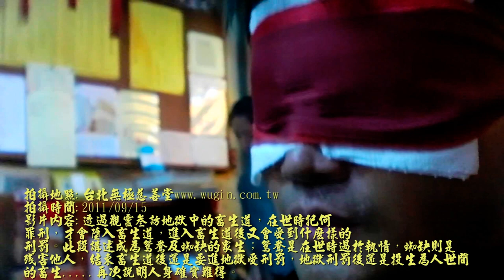台北無極慈善堂觀入者進入畜生道遊記七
觀靈地點:台北無極慈善堂
觀 入 者:詹先生
內容簡述:

畜生道的鴛鴦是因為過於執著於情.

畜生道的蜘蛛是所造之業與第一集的蛇犯行相當，但差別則是蜘蛛所殘害的是他人；蜘蛛所受罪刑則是身上佈滿蟲體，都是與其有相關共業的因緣，如果身體動的話，那些蟲體就開始在其身上進進出出的，在自己的肉體內鑽來鑽去的。